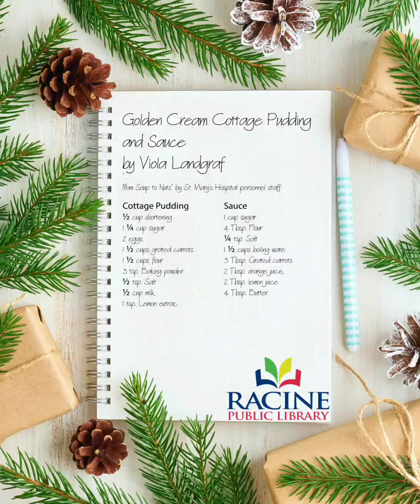12 Days of Desserts - Golden Cream Cottage Pudding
On the sixth day of desserts we're bringing you Golden Cream Cottage Pudding by Viola Landgraf.
St. Mary’s Hospital was the first Franciscan hospital in Racine, opened in 1882. In 1987, they started to consolidate all services, and created All Saints Healthcare System in 1991. They merged in 2015 with Ascension Health.